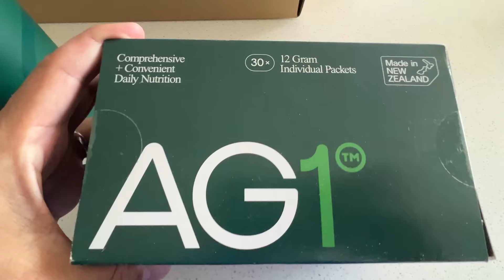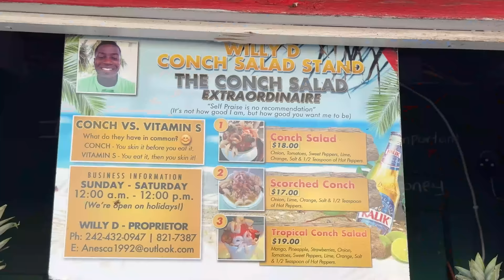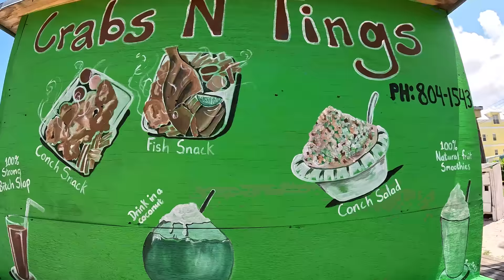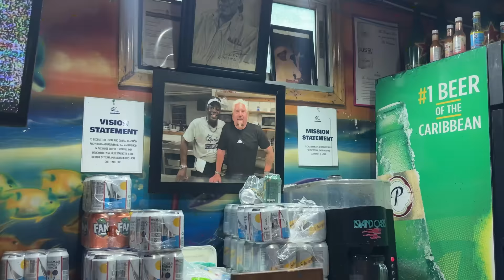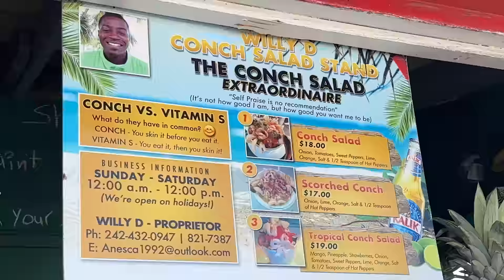24 HOUR Bahamas Traditional Food & CONCH Tour in Nassau Bahamas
To get a 1 year supply of Vitamin D + 5 individual travel packs FREE with your first purchase, go

In this video, I'm taking you on a 24 hour Bahamian food tour and I defiantly had one of the best and fresh conch salad ever.